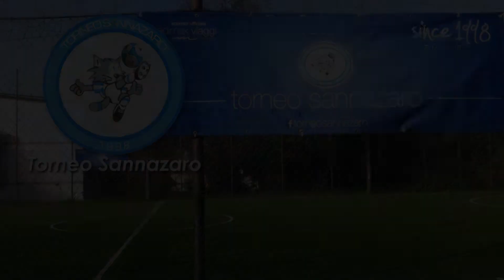C.A. Indiependiente VS Partenope Gas (XIV GIORNATA SERIE B WINTER)